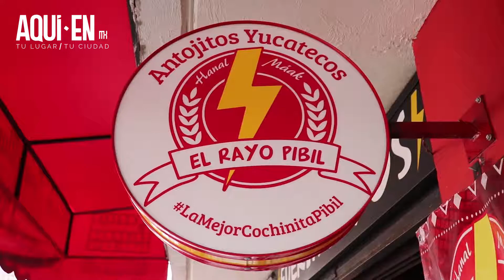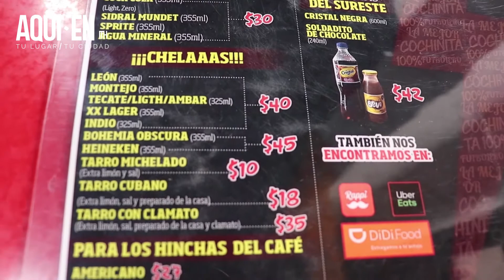¡Buffet de Tacos de Cochinita en CDMX!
¡Ricos tacos ilimitados de cochinita y panuchos! 😋

En el Rayo Pibil, puedes comer todos los tacos de cochinita que quieras sin límite de tiempo, conoce más de este restaurante en el video de nuestro amigo, DanyZuco.